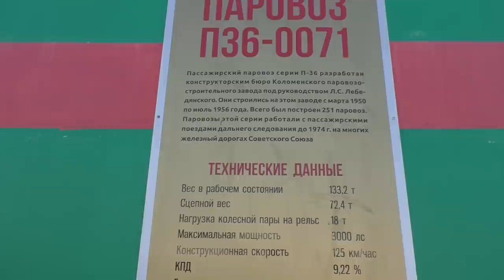Паровоз, который хотел летать! П36 в необычном виде / The locomotive that wanted to fly!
Могут ли паровозы летать? Странный вопрос, скажете Вы!
Но не спешите с ответом!
На нашем канале летают даже огромные локомотивы!
Как, узнайте из нового ролика!
Can steam locomotives fly? A strange question, you say!
But don't rush to answer!
Even huge locomotives fly on our channel!
How, find out from the new video!
Have a nice viewing to everyone!
Ссылка на ролик с обзором паровоза П36:
 В роике использовались фрагменты следующих композиций:
David Bowie - Space Oddity,
Elvis Presley - Love me Tender,
Led Zeppelin - The Battle Of Evermore
Большое спасибо!